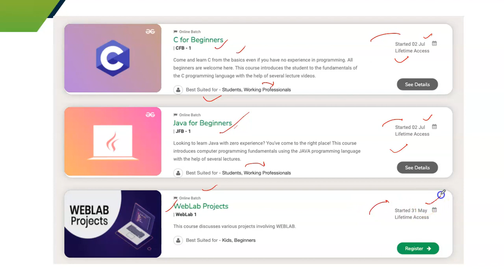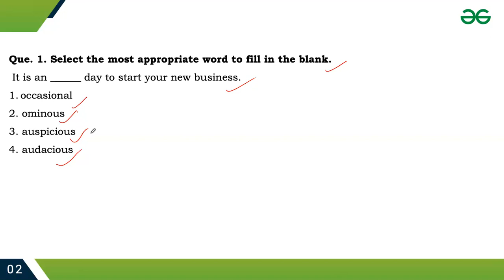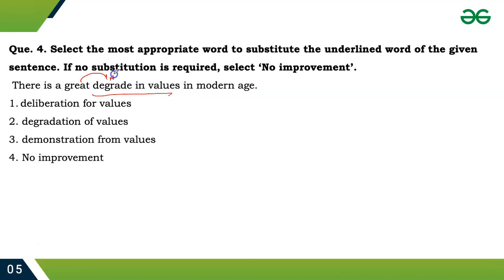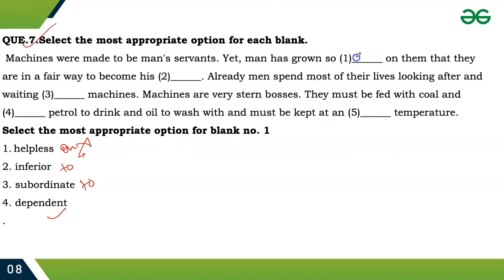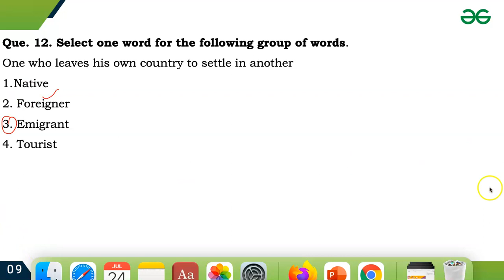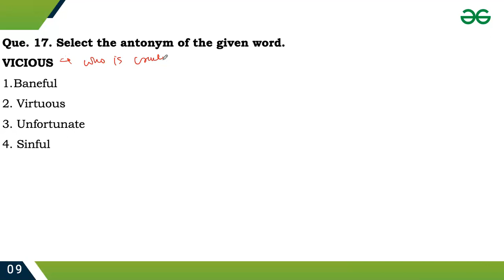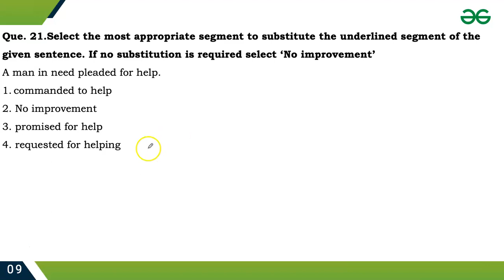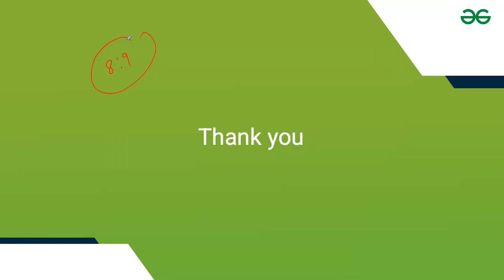International English Olympiad (IEO) solved papers | Ankit Bisht | GeeksforGeeks 9th | 10th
In this video, Learning  Ankit Bisht sir  highlights over all the essential concepts of English, required for IEO (International English Olympiad), to solve the toughest and the most tricky questions in English, in the simplest way. Ankit Bisht sir explains the Tricks and Techniques to score full marks in the International English Olympiad, and Crack the exam easily.